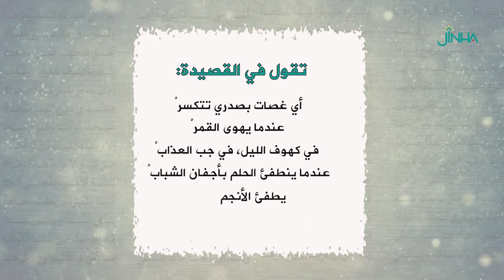قصيدة وجه القمر